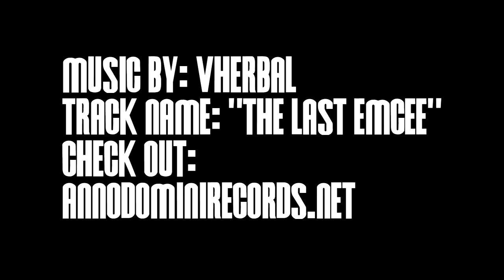Ike Iroegbu Mix... Nicest 2013 PG on West Coast?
Check out 5'11 Ikenna Iroegbu of Franklin HS in Sacramento, CA... Ike is arguably the top point guard on the West Coast in the class of 2013... Ike is blazing fast with great court vision and the ability to finish in the lane... Stay tuned to YAF for much more from Ike over the next 3 years...